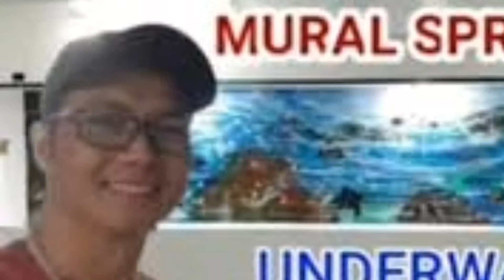GregzArt/ #66/ Daily challenge/ Spraypainting art/ black and white/ waterfalls/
SPRAYPAINT ARTIST,  I LOVE NATURE Painting, I DO SPRAY ART, ACRYLIC. OIL.
Is ALL ABOUT ART, TUTORIAL with different techniques using BRUSHES, kitchen utensils, etc.